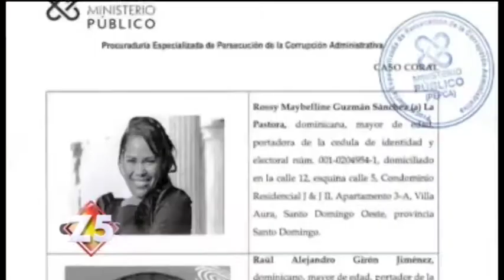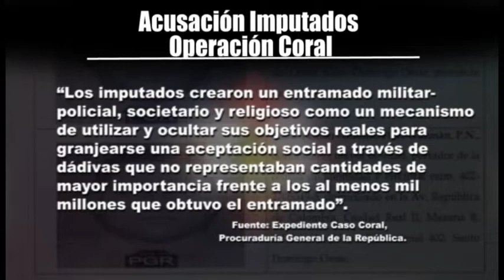Mayor Girón vira juicio y sale a relucir más escándalos de corrupción en el PLD y DANILO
Las autoridades del Ministerio Público han sido reiterativas en lo que aparenta ser una lucha real en contra la corrupción. Distintos casos están siendo conocidos de manera simultánea y el más reciente lo compone la operación coral en la que se vincula a personas estrechamente cercanas a la pasada gestión del ex presidente Danilo Medina. Pero, ¿quienes son estos acusados? ¿A que línea pertenecen los que están desfilando por la procuraduría general? y ¿que tanto daño genera esta practica de dolo al Estado Dominicano. Olinda Payano, analizó el tema y muestra un panorama completo de los distintos casos de corrupción que se están ventilando hasta el momento.